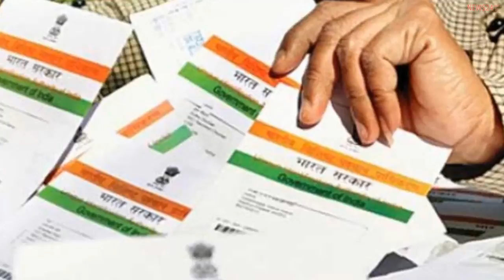Deadline For Linking Aadhaar To Be Extended To March 31.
Conditions ApplyAadhaar has to be added to bank accounts, PAN cards, government services and cellphone services.
The deadline to link Aadhaar with bank accounts and various government schemes will be pushed back from December 31 to March 31, the government has told the Supreme Court today. The extension, however, will apply only to those who do not have the Unique Identification Number yet.
The government will issue notification for the extension tomorrow, Attorney General KK Venugopal, who is representing the Centre, told the court. But the deadline for Aadhaar linking to cellphone numbers, February 6, cannot be extended, since the date has been named by the top court, the Centre said.
The petitioners, who had appealed against making the linking of Aadhaar mandatory, have objected to the conditional extension of deadline.
"Our case is those who have Aadhaar must also be allowed not to link. There are fears that Aadhaar will be misused," said Udayaditya Banerjee, the advocate representing the petitioner "We have challenged the Aadhaar scheme itself. We wanted the court to pass interim orders," the lawyer added.
The interim order is expected next week, when the court hears the case again, he said.
Social activists have asked the Supreme Court to stop the Centre from making the linking of Aadhaar mandatory for bank accounts and mobile phone numbers, contending that it violates people's right to privacy and can be misused. Their petition also challenges the validity of Aadhaar, which contains biometric details like finger prints and iris scans.
Currently, the 12-digit number has to be added to bank accounts, PAN cards, government services and cellphone services.
The matter will be heard by a five-judge bench of the top court, which will be led by Chief Justice Dipak Mishra.